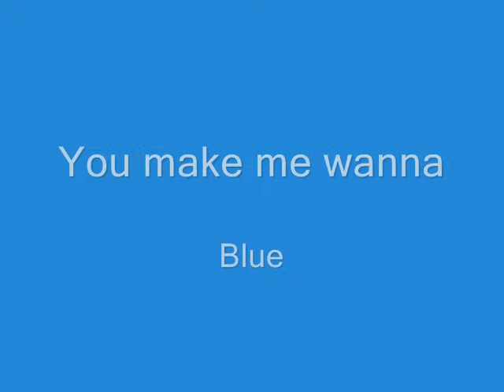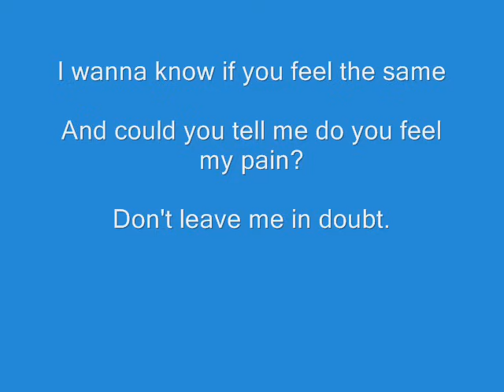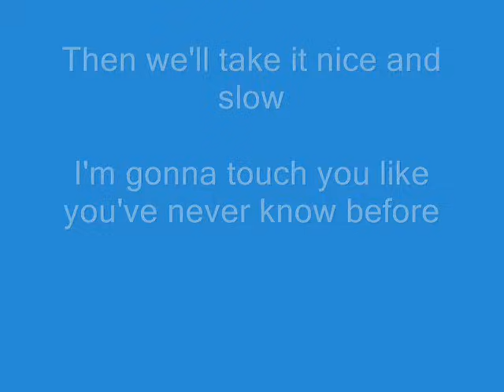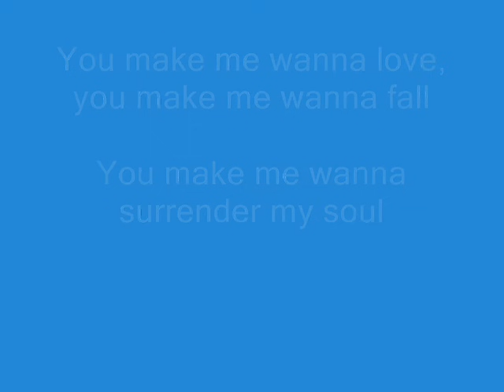blue - you make me wanna lyrics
blue with you make me wanna ( with lyrics!)